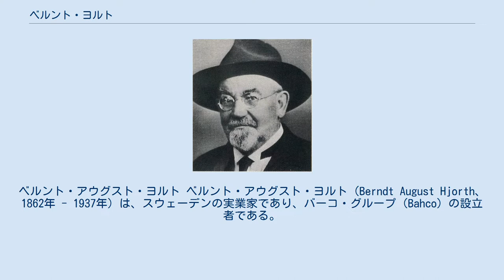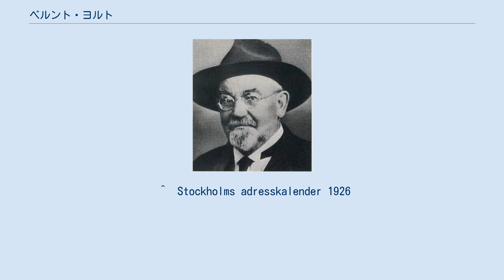ベルント・ヨルト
ベルント・アウグスト・ヨルト ベルント・アウグスト・ヨルト（Berndt August Hjorth、1862年 - 1937年）は、スウェーデンの実業家であり、バーコ・グループ（Bahco）の設立者である。
 フィンランド生まれのベルント・アウグスト・ヨルトは1881年にスウェーデンに移住し、1889年にストックホルムで工具と機械を扱うB.A.ヨルト社（B.A. Hjorth & Co.）を設立した。
翌年1890年にヨルトはヨハン・ペター・ヨハンソンと彼の発明品であるモンキーレンチを販売するために独占販売契約を結んだ。
 1892年、ヨルトはスウェーデンのもう一つの発明品であるフラン・リンドクヴィストが特許を持つプリムス・ストーブの全ての権利を取得し、1918年にはストックホルムの西に所在するリラ・エッシンゲン島（Lilla Essingen）のプリムスの工場を買い取った。
 B.A.ヨルト社は1916年に持ち株会社として改組され、1954年に「バーコ」（Bahco）へと改称された。
 ストックホルムではヨルトは高級住宅街エステルマルム地区（Östermalm）のヴィラスターデン（Villagatan）のヴィラスターデン15番地に住んでいたが、1930年代初めに同じエステルマルム地区のディプロマットスターデン（Diplomatstaden）に「ヨルト荘」（Villa Hjorth）を建てた。
 ^  Stockholms adresskalender 1926